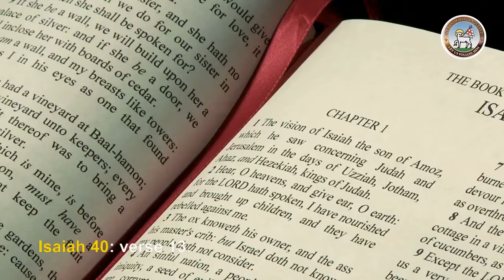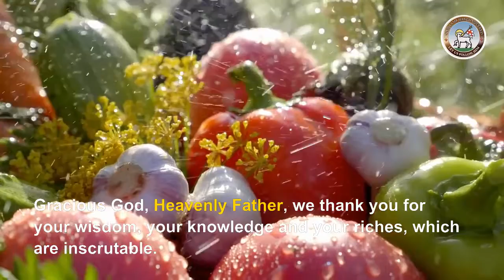Moravian Daily Watchwords April 6th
Who has directed the spirit of the Lord, or, as his counsellor has instructed him.

O the depth of the riches and wisdom and knowledge of God. How unsearchable are his judgments and how inscrutable his ways.